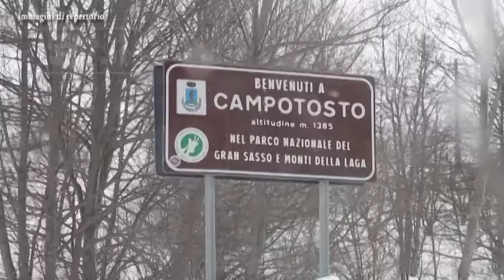Campotosto - Dopo la frana riapre la provinciale